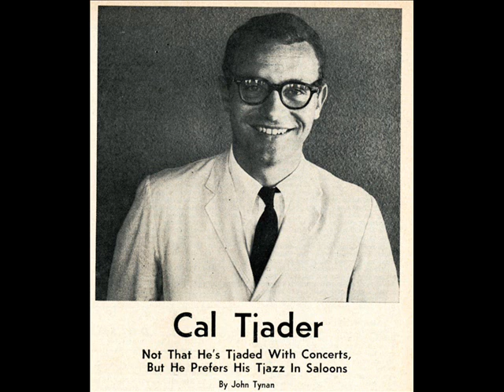Cal Tjader - Mamblues